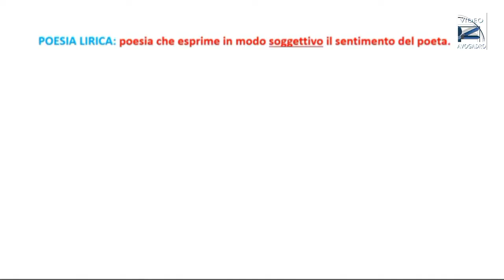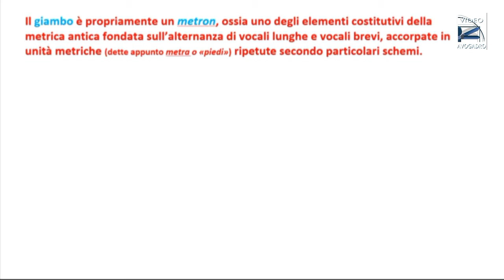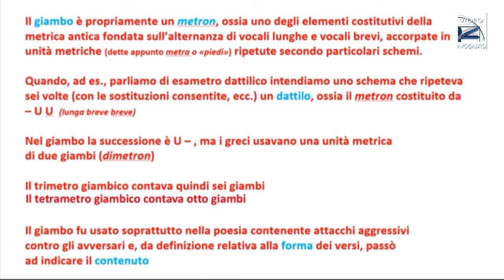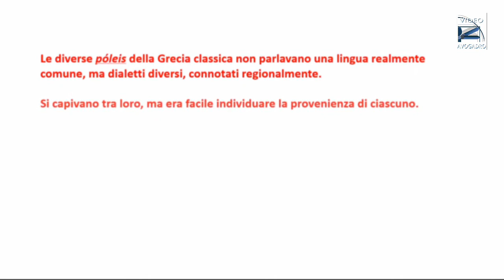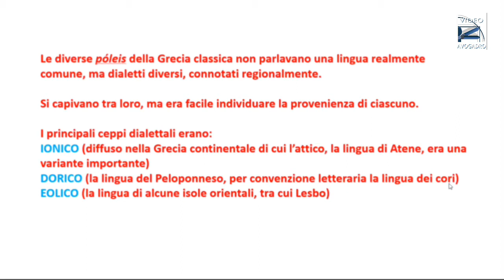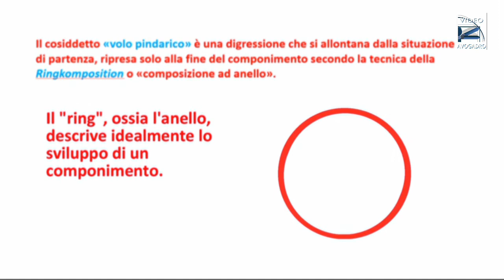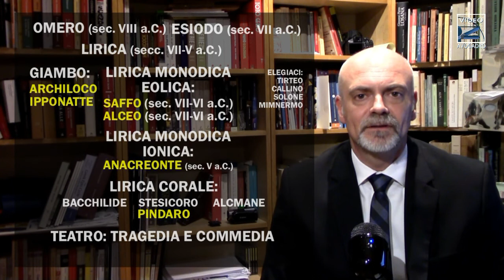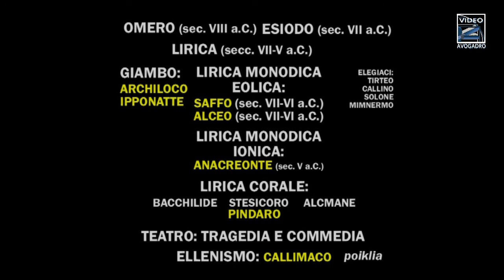Introduzione ai lirici greci (come modelli oraziani, Liceo "A. Avogadro" - Biella, 2020)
Riccardo Quaglia, docente al Liceo, propone una concisa esposizione sui poeti della lirica greca presi a modello da Orazio.
La videolezione è stata originariamente realizzata per la Didattica a Distanza della classe 4D-LSC.